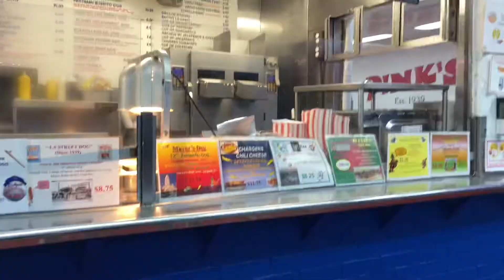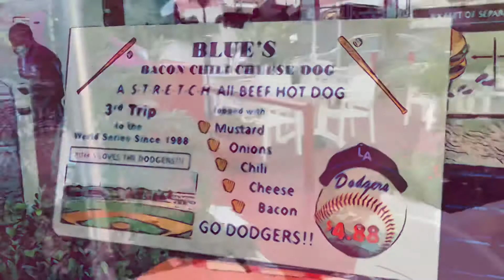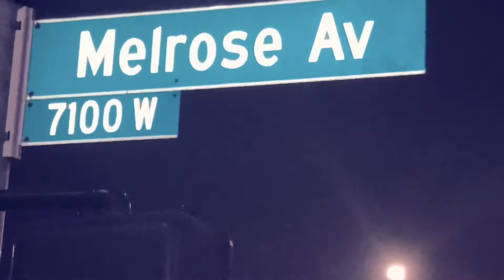La pink hot dogs , how we got robbed for 30$ in dc 😱